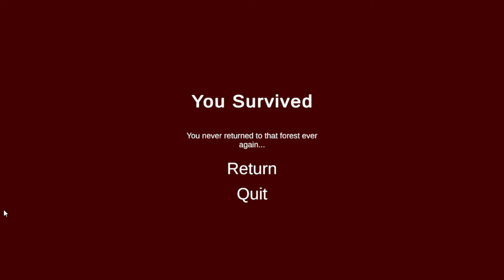MIDNIGHTWALK=wtf?! HELP!!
THANK YOU so much my wonderful legends of YouTube :):):):)